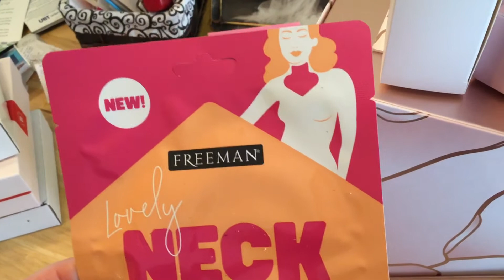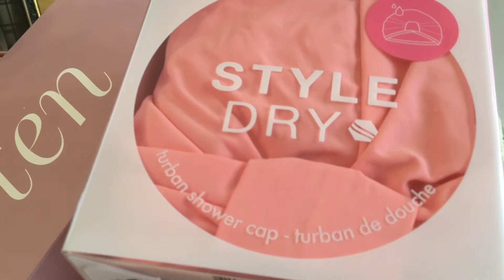GlossyBox advent calendar part 3